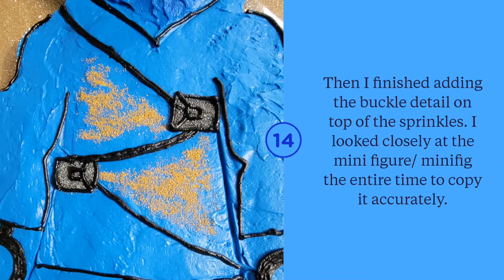HOW TO MAKE A BLUE NINJAGO LEGO MAN CAKE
I made a Lego minifigure cake for my son's 9th birthday.  He loved it!  This is how I did it.

MORE PHOTOS AND DETAILS ON HOW TO MAKE A BLUE LEGO MAN CAKE ON THE BLOG!👉🏻

🛒 *WHAT YOU WILL NEED:
*SILVER SUGAR SPRINKLES
*GOLD SUGAR SPRINKLES

Did you do this? Share a photo on FB or IG and tag it b4andafters to be featured!

Tag a friend and share because everyone needs to know about this!